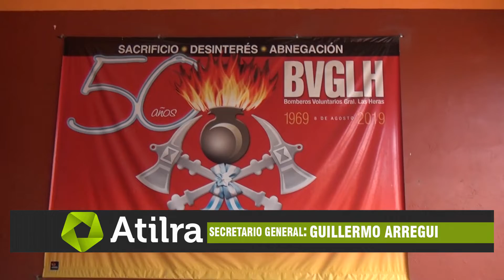BOMBEROS VOLUNTARIOS CUMPLIÓ 53 AÑOS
El lunes 8 de agosto, Bomberos Voluntarios de General Las Heras cumplió 53 años de vida.

Dialogamos con el presidente de la comisión directiva Patricio Langan.